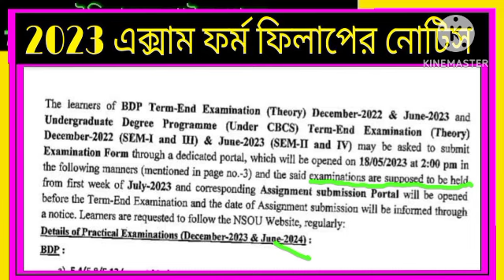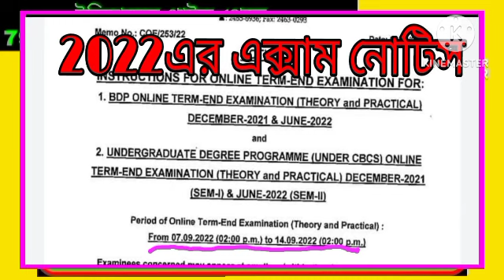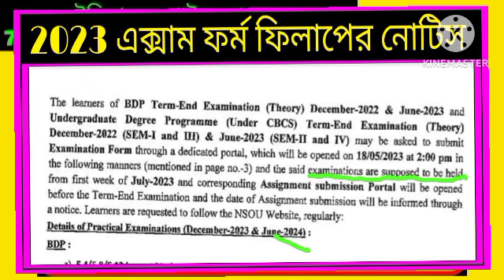NSOU UG+BDP EXAM UPDET-2023// NSOU ASSIGNMENT UPDATE-2023//অ্যাসাইনমেন্ট এক্সাম কবে প্রমাণ সহ আলোচনা